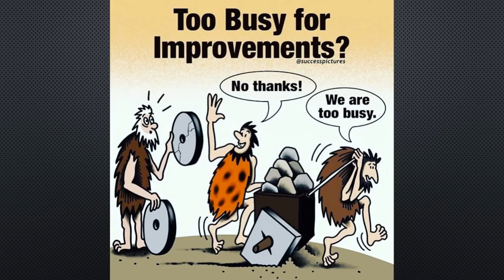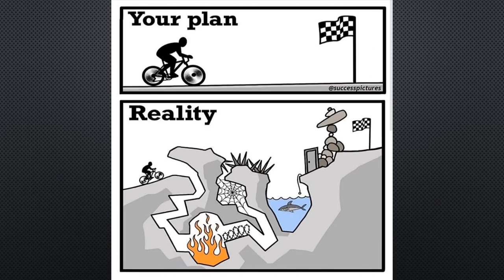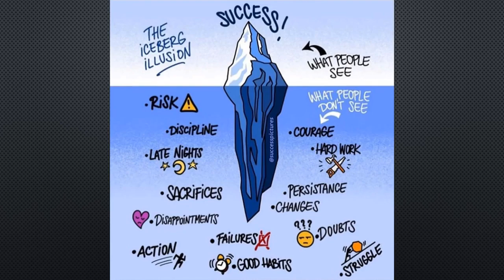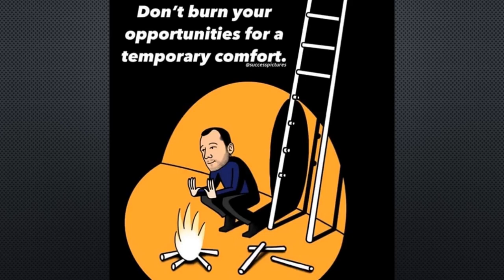This will bring Hope in your life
Watch this video if you need motivation in your life , this will bring hope in your life and you will feel motivated

Credit : Simple pictures